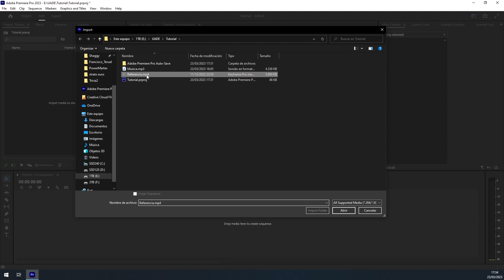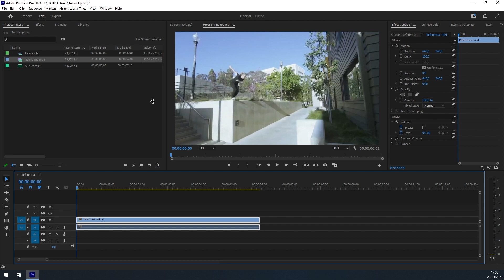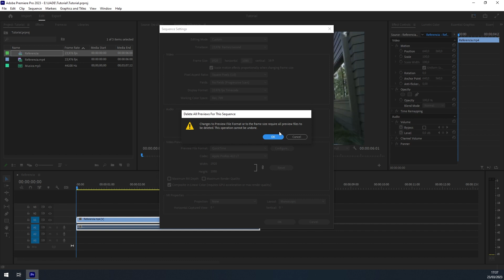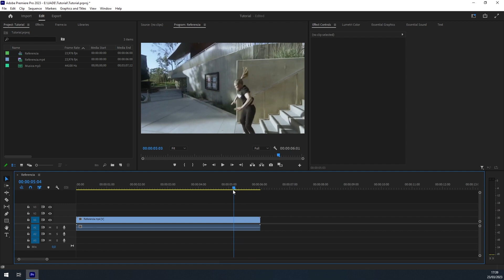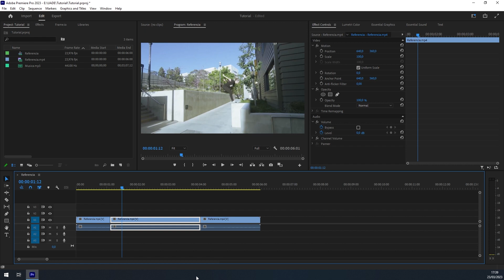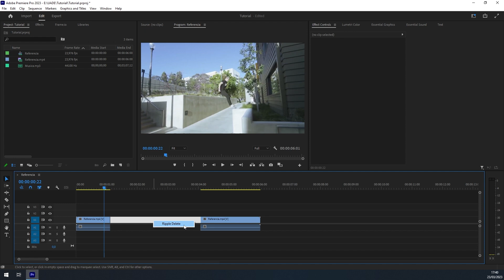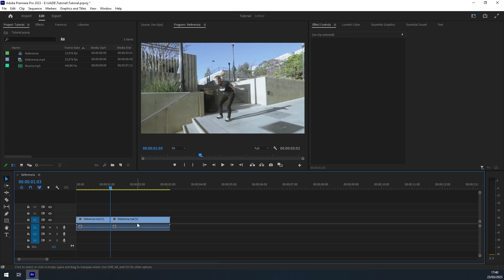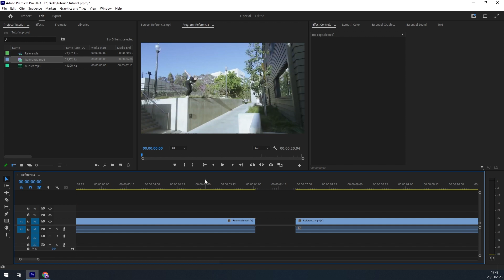03 Edicion de video básica